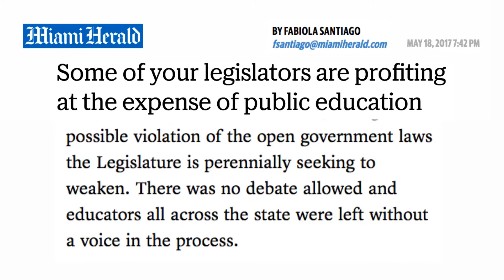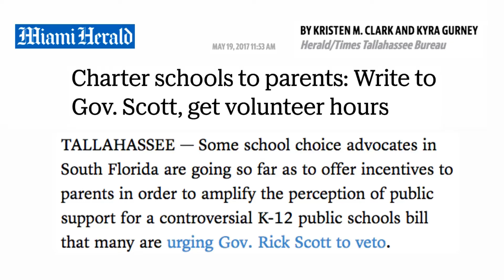All about Fla HB 7069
Florida Governor Rick Scott is facing mounting pressure to veto a controversial K-12 education bill. School boards, superintendents, PTSAs, teachers, editorial boards; it seems everybody wants him to defy the legislature on this one.

Everybody, that is, but the profiteers who stand to make a fortune off the bill.

Like Hialeah Representative Manny Diaz, who earns six figures as a charter school executive. And Miami Representative Mike Bileca, who chairs the House Education Committee. Even House Speaker Richard Corcoran has his hand in this cookie jar.

“These three legislators were chief architects in the passage of a $419 million education bill that takes away millions of dollars from public schools to expand the charter-school industry in Florida at taxpayer expense.

“They crafted the most important parts of education bill HB 7069 in secret, acting in possible violation of the open government laws the Legislature is perennially seeking to weaken. There was no debate allowed and educators all across the state were left without a voice in the process.”

The bill redirects $140 million away from already underfunded neighborhood schools, waives teacher certification and zoning requirements for charter schools, undermines local school board authority, and expands school vouchers.

The Miami Herald is reporting a groundswell of public outrage over the bill. Thousands of Floridians have called or emailed, asking the governor to veto the bill.

But the charter school industry isn’t sitting by quietly.

“Some school choice advocates in South Florida are going so far as to offer incentives to parents in order to amplify the perception of public support…

“Each of the [email and text] ‘alerts’ also linked to a pro-HB 7069 petition on Change.org set up by The A.C.E. Foundation, an organization that supports charter schools and is closely linked to Academica. Miami Republican Senator Anitere Flores — who voted in favor of HB 7069 — is the foundation’s development director.”

The governor’s office has refused to say whether he’ll veto the bill, which hasn’t yet reached his desk. Insiders say the speaker is stalling until summer vacation, in hopes of diffusing opposition.

The governor will then have fifteen days to either sign or veto the bill before it becomes law.